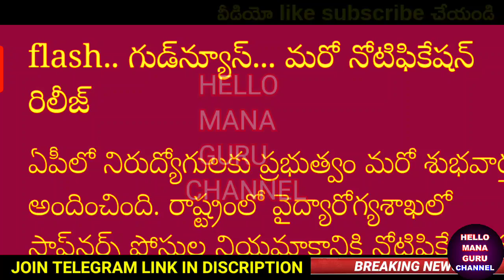నిరుద్యోగులకు శుభవార్త/ఇప్పుడే మరో భారీ నోటిఫికేషన్ విడుదల చేసిన ప్రభుత్వం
11TH PRC
11th prc fitment and basic pay details
11th prc telangana latest news
11th prc andhra pradesh
11th prc telangana
prc andhra pradesh latest news
11th prc ap latest news 2022
11th prc telangana latest news today
11th prc telangana
11th prc fitment table
11th prc fitment and basic pay details
11th prc latest news
11th prc in andhra pradesh 2022
11th prc telangana latest news 2022
ana latest news 2019
11th prc ap
11th prc fitment and basic pay details pdf

Prc  latest News today, No IR only PRC in Telangana, cm kcr green signal to Release 11th prc, cm kcr announced prc 33%, good News to Pensioners and Retired employees prc, good News to telangana Govt employees and Teachers PRC, da to telangana Govt employees and Teachers, da to telangana Pensioners, 11th PRC latest Update today, 7th pay commission, 11th PRC report ready,